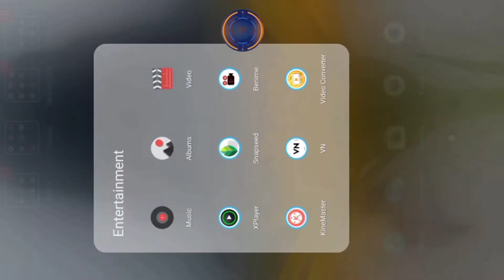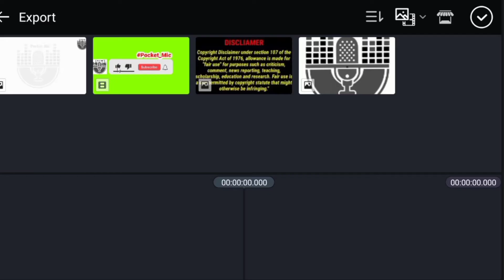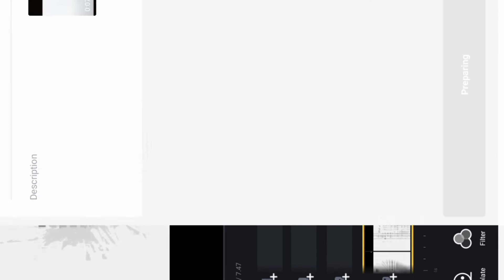No more watermark in videos | Remove Kinemaster watermark | YouTube tricks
Remove Kinemaster watermark in Mobile

நாம் ரெடி பண்ணும் வீடியோக்கள் Watermark Remove பண்ணுவது எப்படி என்பதை இந்த வீடியோவில் பார்க்கலாம்...